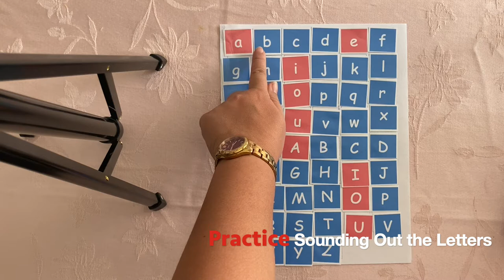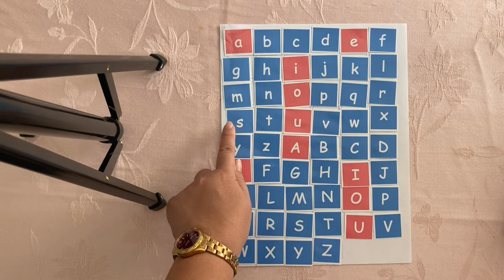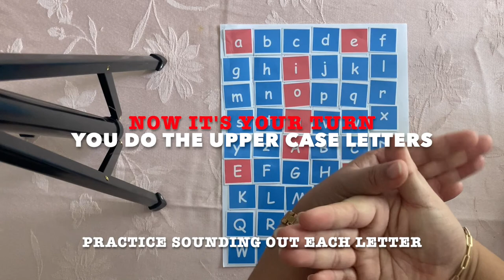7 Days Beginner Reading Challenge for Kindergarten - Day 2 - Letter Sounds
reading kindergarten challenge alphabet letters school Learn how to Practice Sounding out the letters with Ms. Powell. Reading is fun! That's when you know the strategies to begin with. Learn with Ms. Powell as we are working with our letter tiles from A to Z. You can work with big adults at home to help you out. Just make sure you are trying your best and show that you have courage to do this easy task. Always remember that Ms. Powell is very proud of you. Day 2 - Letter Sounds, Let's do this kids!
Day 1 – Learn how to Organize the Alphabet A to Z